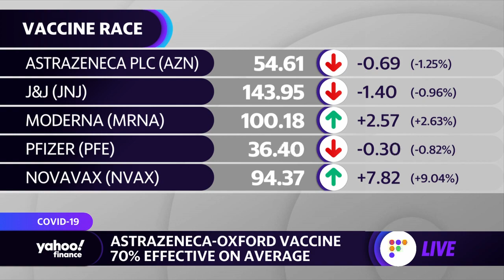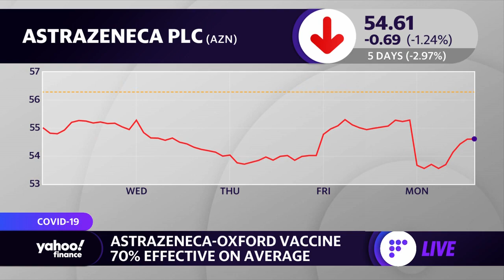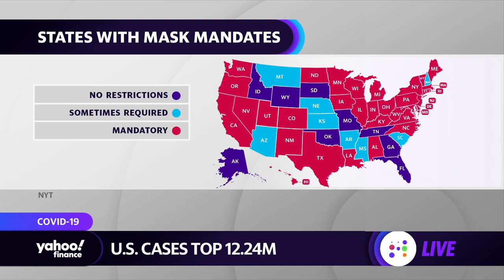Coronavirus vaccine: The first Americans to receive the vaccine could be early December: Physician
Dr. Sara Andrabi, Assistant Professor of Emergency Medicine at Baylor College of Medicine breaks weighs in on the efficacy of the Astrazeneca vaccine.